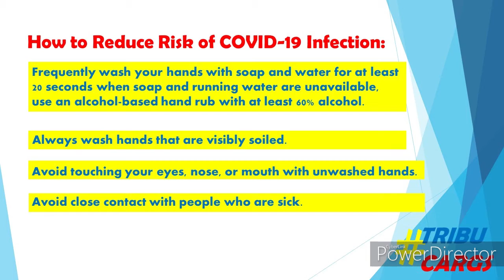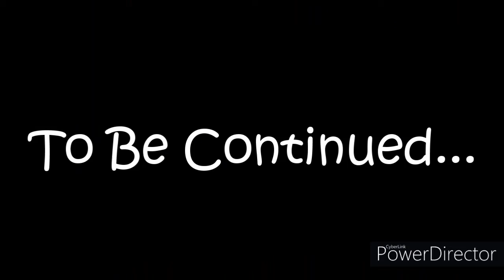WARNING: THIS VLOG WILL MAKE YOU HUNGRY! (Day 37 Of Home Quarantine In Cebu)/April 21, 2020/Vlog#189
In Today’s vlog is kind of like a food vlog. So grab something to eat and eat along with me. Here’s What Happened.